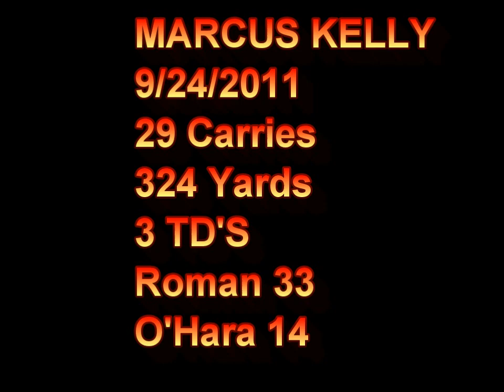Marcus Kelly Big Day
Marcus Kelly 29 Carries 324 Yards 3 TD's 2 yards short